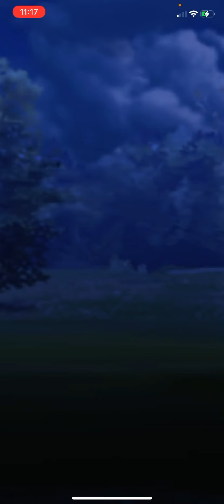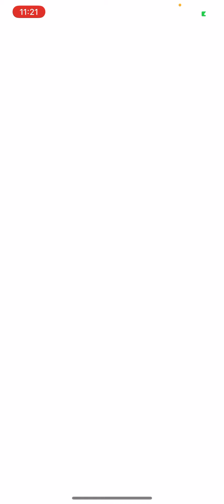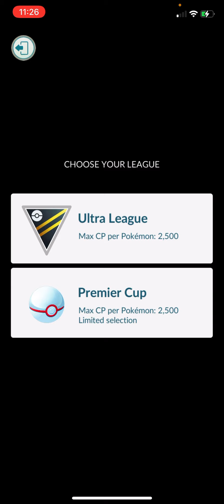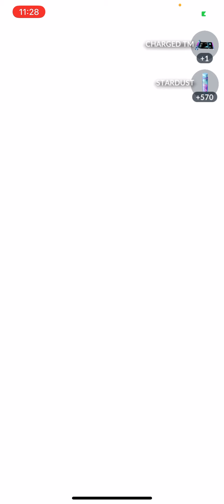Lost 2 Battles! but they were so Close :) 1HP Garchomp and the Other Swamper with EarthQuack! Wtf?